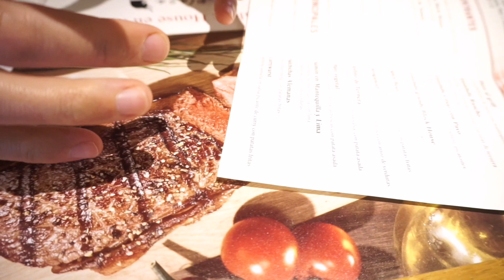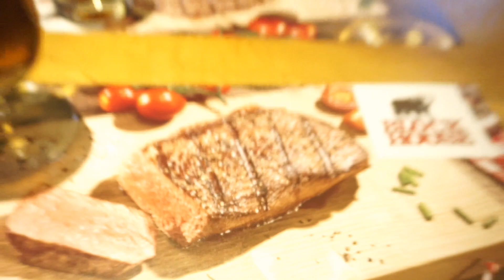VLOGMAS 3 | QUÉ HAGO EN MI FIN DE SEMANA? | Apagayvamonos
Hola amores!! Hoy os traigo un nuevo Vlogmas y os enseño que es lo que hago durante mi fin de semana. Espero que os guste! ♥️